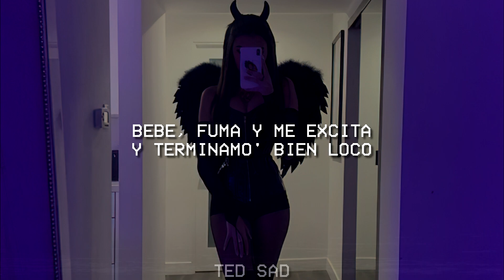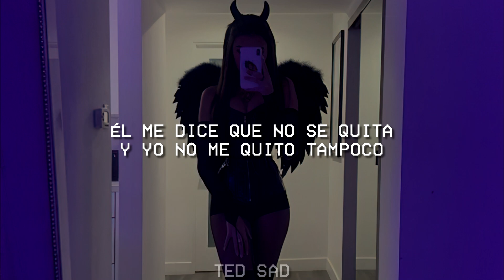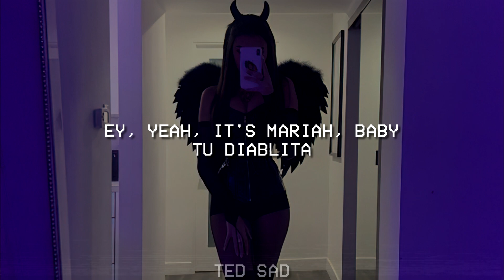Mariah Angeliq - Diablita (Letra/Lyrics)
🎵 Mariah Angeliq - Diablita

🎤 Letra:

Él me dice
Que no se quita
Y yo no me quito tampoco

Bebé, fuma y me excita
Y terminamos bien locos

Tu Diablita
Cuando está solo
Me solicita
Y a pecar me invita

Yo soy tu Diablita
Cuando está solo
Me solicita

Bellaqueando
En la Porsche
Empezamo’ a las 12
Terminamos a las 6

Quemando
Moñas de ley
Recetada
Estamos en ley

La nota nunca
Baja siempre
Sube tanto
Humo parecen nubes

Te doy lo que tú quieras
Si me cumples
El sueño que tuve

Dime cuando
Te estoy esperando
Conmigo puedes portarte mal
Si tú y yo somos igual

Tu Diablita
Cuando está solo
Me solicita

Cuando está solo
Me solicita

Tu Diablita
Cuando está solo
Me solicita

Cuando está solo
Me solicita